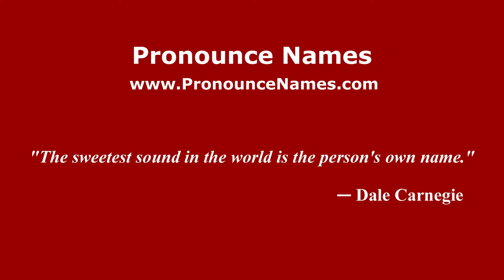How to pronounce Giuseppe Pellizza da Volpedo (Italian/Italy) - PronounceNames.com